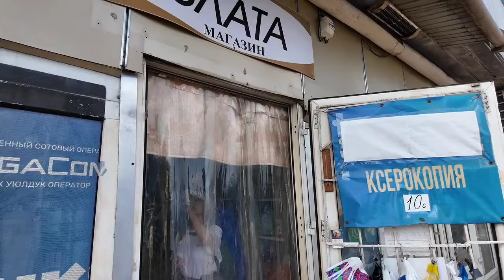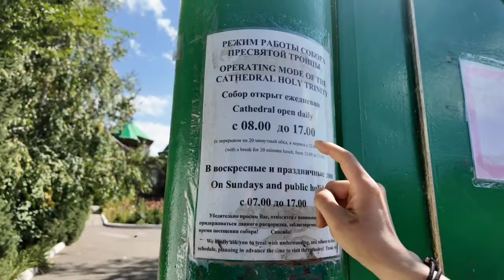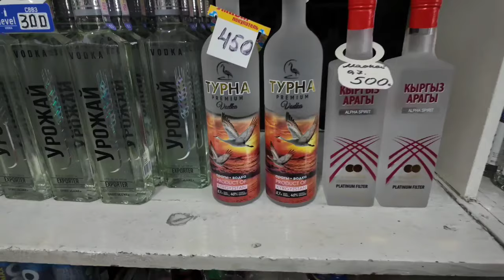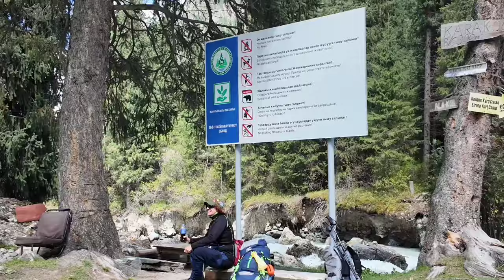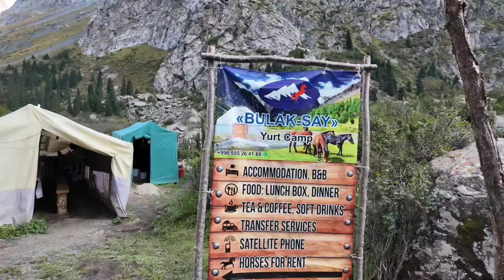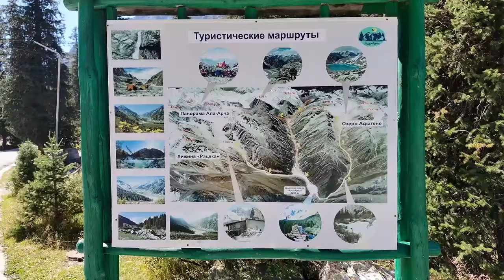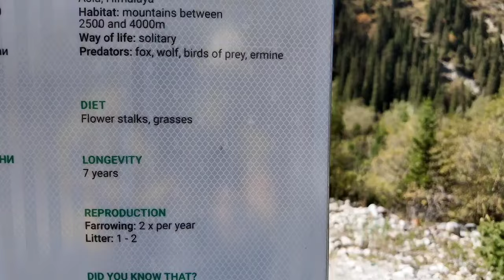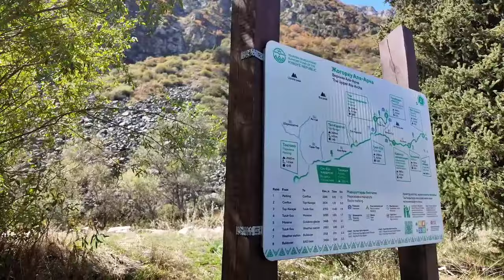[Full]키르기스스탄 3주 자유여행 풀영상 | 아라쿨패스 | 알틴아라샨 트레킹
키르기스스탄 3주간의 여정을 모두 담았습니다.